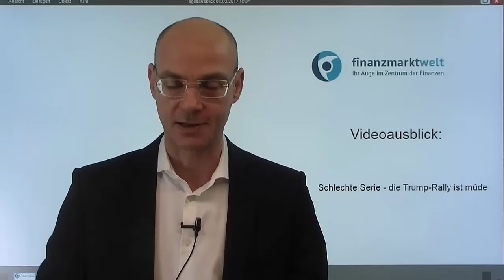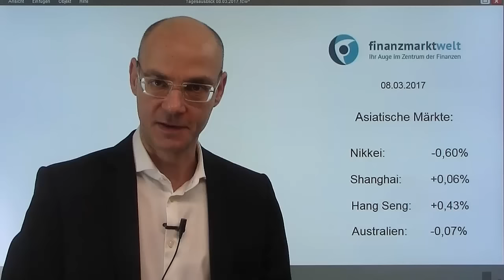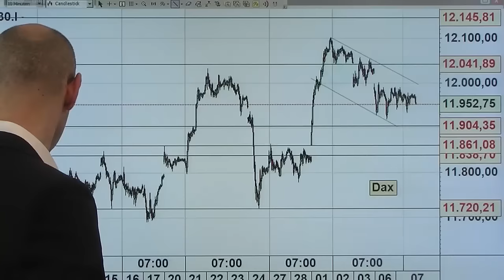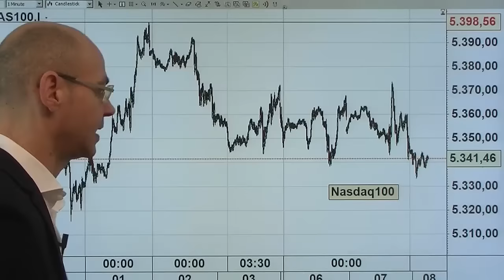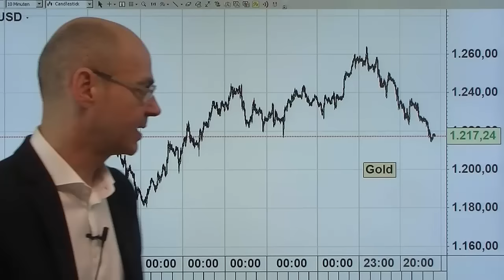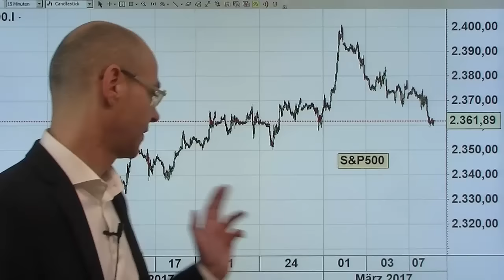Schlechte Serie - die Trump Rally ist müde! Videoausblick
Die US-Indizes wie der S&P500 haben nun vier Handelstage in Folge mit einem Minus beendet - das gab es noch nie seit der Wahl Donald Trumps. Die Minuszeichen sind nicht groß bei den wichtigen US-Indizes, aber es fallen vor allem Transportwerte und Nebenwerte (Russell 2000) doch deutlicher. Dazu kommen Streßsymptome am High-Yield-Markt, wo die Risikoprämien deutlich anziehen - das war anders, als die Trump-Rally intakt war, und ist eine Reaktion auf die Absicht der Fed, nächste Woche die Zinsen zu erhöhen. Der X-Dax dürfte mit den schwächeren US-Futures tiefer starten, der Index hat nun seit dem Jahreshoch im Bereich der 12100er-Marke im kurzen Zeitfenster einen Abwärtstrend ausgebildet..